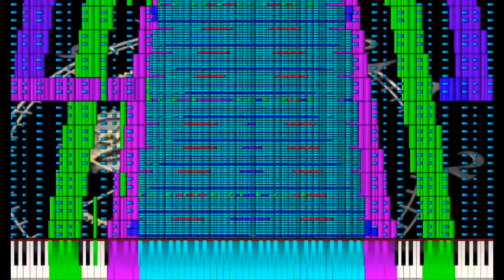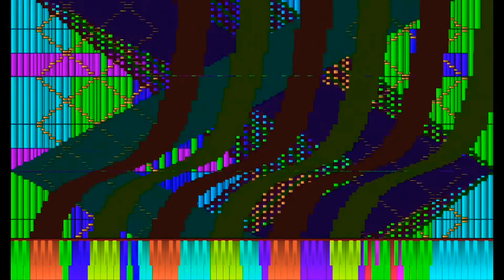[Black MIDI] 月時計 ルナ・ダイアル 9.72 Million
どうもSINKです
今回は…
東方曲   月時計 ルナ・ダイアル
紹介します